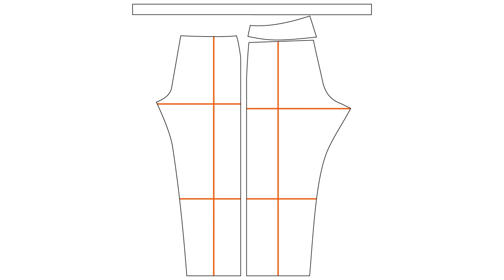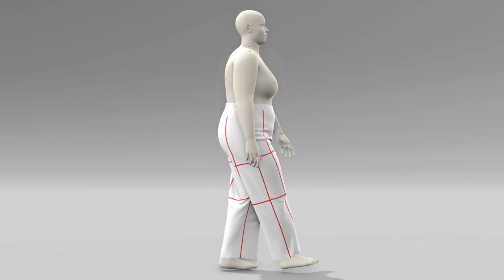Anna Allen | Helene Selvedge Jeans | 14-32 Size Range | View A | Size 20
The Helene selvedge jeans from Anna Allen come in two different size ranges and four different leg versions. The jeans feature a classic 5-pocket style but with a straight side seam parallel with the lengthwise grainline. The leg options include View A (straight), View B (narrow), View C (wide), and View D (shorts). The pattern accommodates various inseams: 28-inch, 30-inch, 32-inch, 34-inch, and 3.5- and 5.5-inch for shorts. The 00 to 20 size ranges from 24 to 41 inches in the waist and 34 to 51 inches in the hip. The 14 to 32 size ranges from 33 to 51 inches in the waist to 43 to 61 inches in the hip. The Helene selvedge jeans are intended to be made with woven, non-stretch denim. The digital renderings showcase View A (straight leg) in size 20 of the 14-32 range using VStitcher, featuring an avatar with a 39-inch waist and 49-inch hip. The jeans are designed with 100% cotton midweight denim (300 gsm) fabric. Red balance lines in the renderings emphasize the garment's draping on the body.

0:00 Intro
0:07 Sizing
0:15 Pattern
0:25 Avatar Standing
0:52 Avatar Walking